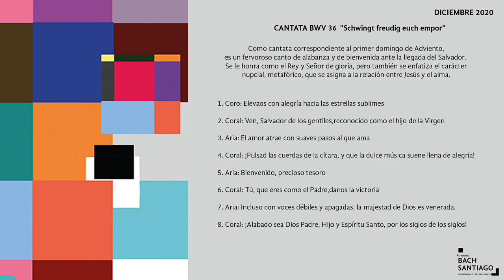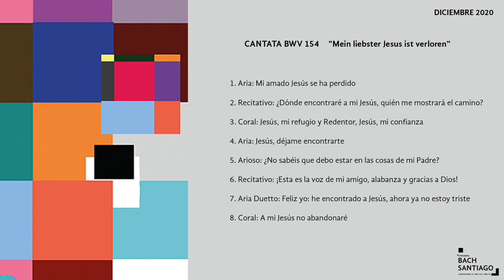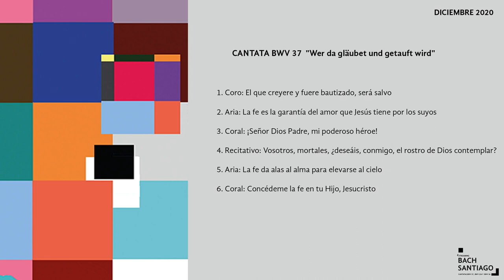Streaming | Bach Santiago 16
Bach Santiago 16

Streaming desde el patio de la biblioteca Campus Oriente UC
Domingo 27 de diciembre, 19:00 hrs.

Programa

Cantata BWV 36 Schwingt freudig euch empor
Elevaos con alegría

Cantata BWV 154 Mein liebster Jesus ist verloren
Mi amado Jesús se ha perdido

Cantata BWV 37 Wer da gläubet und getauft wird
El que creyere y fuere bautizado

Intérpretes
Bach Santiago

Andrea Aguilar, soprano
Víctor Muñoz, alto
Gonzalo Quinchahual, tenor
Patricio Sabaté, barítono

Roberto Morales, oboe
Pascal Montenegro, oboe
Mitzi Ojeda, fagot
Oriana Silva, violín
Dustin Cassonette, violín
Samuel Poblete, viola
Sebastián Mercado, violonchelo
Carlos Arenas, contrabajo
Verónica Sierralta, órgano

Claudia Figueroa, Denise Torre; sopranos
Javiera Lara, María José Uribarri; altos
Martín Aurra, Gonzalo Quinchahual; tenores
Nicolás Suazo, bajo

Felipe Ramos Taky, dirección

Producción Instituto de Música UC:
Karina Fischer, Directora / Gerardo Salazar, Subdirector de extensión
Félix Rodríguez, Productor & audio / Mary Paz Albornoz, Diseñadora gráfica / Carlos Arriagada, video, Streaming